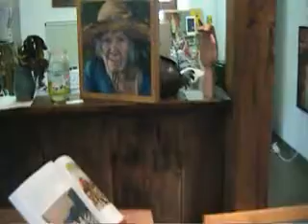carina spencer artiste peintre.wmv